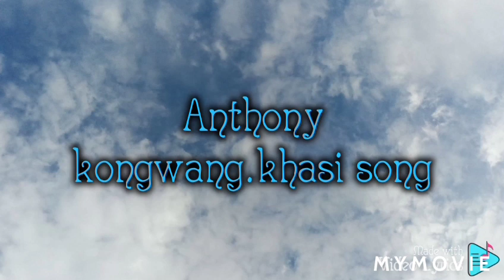Anthony kongwang khasi song